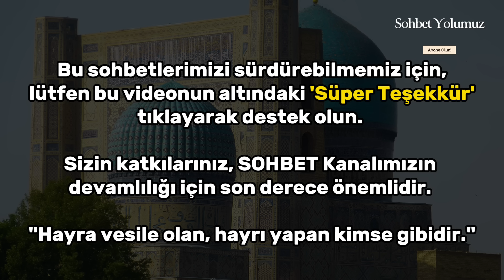Ortadoğu'da Bir Ateş Çıkacak! Söndürülemeyecek! - Abdülmetin Balkanlıoğlu Hoca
Bu sohbetlerimizi sürdürebilmemiz için üstte çıkan 'KATIL butonuna' tıklayarak destek olun.

Bu sohbetlerimizi sürdürebilmemiz için, lütfen bu videonun altındaki (Süper Teşekkür) butonuna tıklayarak destek olun. Sizin katkılarınız, SOHBET Kanalımızın devamlılığı için son derece önemlidir.
 "Hayra vesile olan, hayrı yapan kimse gibidir." (Tirmizî, İlim, 14.)